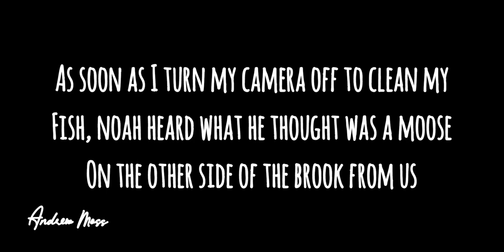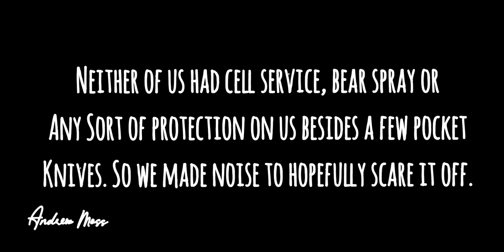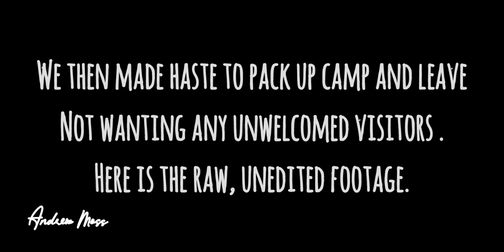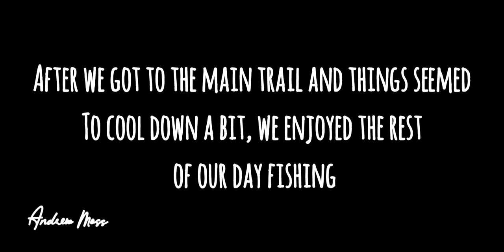BEAR ENCOUNTER While Fishing For Brook Trout! (Newfoundland)